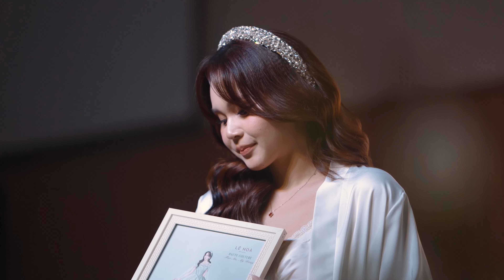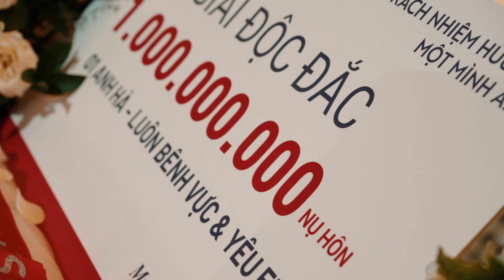Wedding Film HA & DUNG // White Palace // by Mocmedia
Inbox ngay cho MỘC để được tư vấn về các dịch vụ cưới với ưu đãi hấp dẫn.